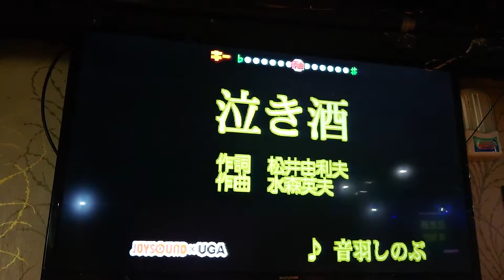蔡碧娥翻唱 泣き酒唄 音羽しのぶ {朱攝影} [富士櫻卡拉OK]環境幽靜歌聲會友。